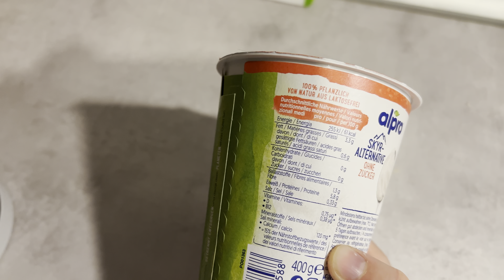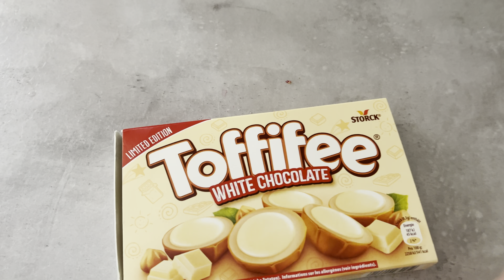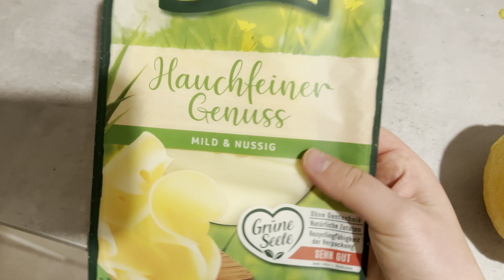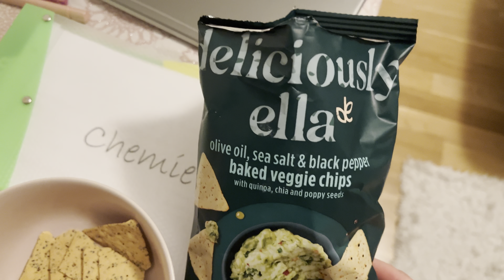FOOD DIARY 💕| Pumpkin Pancakes 🥞, Churros, Nudeln 🍝 🥗🍔😍❤️fooddiary